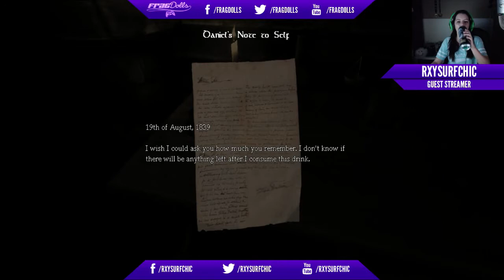Frag Doll Weekly Guest Livestream - Recap - 3/20/14 - Part 2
I am lucky enough to be the newest guest streamer for the Frag Dolls!

Come hang out with me on THURSDAYS 7-9 PM PST,

If you're unable to join the stream while it's live, I'll be uploading the footage here for you weekly!